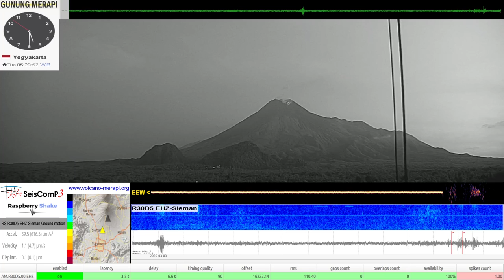Merapi erupsi pada puku 5.30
This Personal Seismic / CCTV monitoring station is located 18km from Merapi volcano (JL.Kaliurang KM 12,5, Turen, Sardonoharjo, Ngaglik, Sleman, Yogjakarta).

During periods of increased activity at the volcano and in the event of localised earthquakes we can also show additional seismic info for your information.

The tone you can hear is  EEW = Earthquake Early Warning for the local community and works by converting seismic activity from the volcano into an audible tone (sound) that is broadcast to be received by Handy Talk radio receivers by the people who not have a visual view of Mount Merapi.

We not have Nightbot active on this channel !

**Please Note** Real-time data and earthquakes shown here may be inaccurate. The data displayed is provisional and subject to change once reviewed. The Stream could also delayed by about 10 seconds in accordance with YouTube limitations. We are not professional geologists or seismologists and the information provided here is to the best of our knowledge and ability.

Chat Rules!
* Chat only in English or Bahasa Indonesia.
* No excessive caps/subs/ads/cussing/bad or foul language!
* No religious or political talk!
* Keep the conversation theme based i.e volcanoes, earthquakes, geology and weather.
* No doomsday talk or speculation, please use �IMO�  when chatting about your own opinion.
* Please stay to the facts! School classes, children, and local government may watch this stream also.
* Please enjoy watching and chatting and remember to be respectful to others, please do not share personal details or information as this is a public stream, we just want to keep everyone safe!

Our special thanks to:
Pacific Disaster Center for granting access permission.
Impact SR @Volcanoverse & USGS: Modified SWARM software.

Note: We comply with the US Children's Online Privacy Protection Act and/or other laws